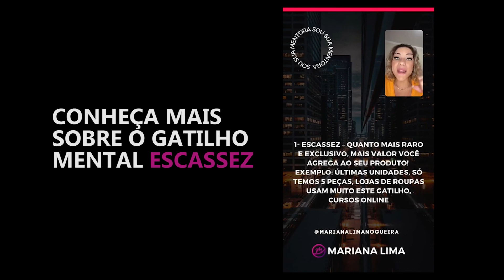Gatilhos mentais - Escassez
Como usar gatilhos mentais para vender mais!
Nesse vídeo falo sobre o gatilho escassez.

Empresário aprenda à assumir o controle da sua empresa através de um time altamente independente.